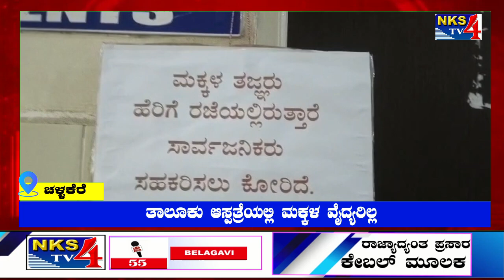ಚಳ್ಳಕೆರೆ :ತಾಲೂಕು ಆಸ್ಪತ್ರೆಯಲ್ಲಿ ಮಕ್ಕಳ ವೈದ್ಯರಿಲ್ಲ|NKS TV4